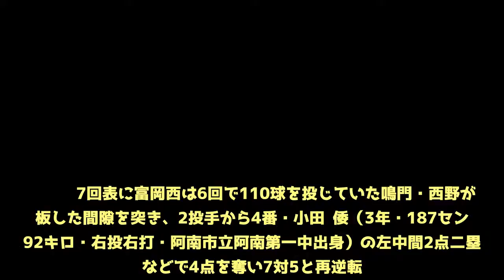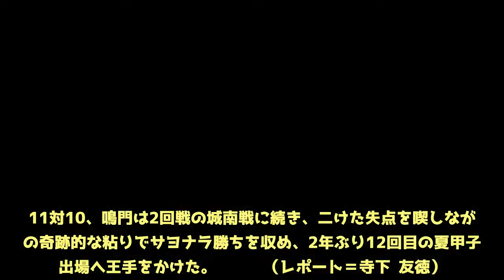鳴門vs富岡西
188分の死闘を制したのは、4点差逆転サヨナラの鳴門！　 　初回に両チームが2点ずつを取り合った時点から乱戦の前兆はあったものの、高校生的に言えば「マジ卍」な展開が最初から最後まで続くとはこの時点では予想だにしなかった。　 　3回表に富岡西が3番・佐藤 亮太（3年・178センチ78キロ・右投右打・阿南市立阿南中出身）の高校通算19号・大会第9号で勝ち越せば、鳴門はその裏二死二・三塁から6番・中村 歩睦（3年・172センチ77キロ・右投右打・徳島松南ヤング出身）の左前2点適時打と、7番・庄野 蓮汰（3年・一塁手・168センチ69キロ・右投左打・徳島東リトルシニア）の右翼線適時二塁打で逆転。　 　中盤は鳴門先発・西野 知輝（2年・左投左打・173センチ72キロ・鳴門市第一中出身）、富岡西先発の浮橋 幸汰（2年・174センチ76キロ・右投左打・阿南市立阿南第一中出身）と6回から継いだ2番手・佐野 健太（3年・180センチ74キロ・右投右打・阿南市立阿南中出身）が粘りの投球で0を並べたが、試合は再び終盤に大きく動いた。　 　7回表に富岡西は6回で110球を投じていた鳴門・西野が降板した間隙を突き、2投手から4番・小田 倭（3年・187センチ92キロ・右投右打・阿南市立阿南第一中出身）の左中間2点二塁打などで4点を奪い7対5と再逆転。1点を返された8回表にも3番・佐藤の適時打などで3点を追加して10対6。そして9回裏・鳴門の攻撃も一死走者なし。富岡西、初の徳島大会決勝進出はほぼ手中にあった。　 　が、さらに誰も想像だにしないドラマはここから待っていた。鳴門はまずは3番・宮崎 龍司（2年・中堅手・左投左打・鳴門市第一中出身）がフルカウントからライト芝生席へ高々とソロアーチをかけると、高校通算20本塁打の4番・三浦 光翔（3年主将・167センチ75キロ・右投左打・生光学園ヤング出身）が中前打・二盗、高校通算15本塁打の浦 和博（2年・右翼手・171センチ73キロ・徳島東リトルシニア出身）が左中間適時二塁打で2点目。そして6番・中村は富岡西・佐野の抜けたスライダーをジャストミート。打球はレフトボール際芝生席に突き刺さる同点アーチ。この瞬間、場内は騒然とした雰囲気に包まれた。　 　富岡西はここで3番手に最速140キロ右腕でもある佐藤を送り込んだが、鳴門は3連続四球を選び一死満塁。ここで1番・塩唐松 宏将（2年・二塁手・168センチ69キロ・右投右打・ヤングあわじ‹兵庫›出身）富岡西4番手から素直なバットコントロールで二塁手頭上を越えるサヨナラヒット。11対10、鳴門は2回戦の城南戦に続き、二けた失点を喫しながらの奇跡的な粘りでサヨナラ勝ちを収め、2年ぶり12回目の夏甲子園出場へ王手をかけた。　  （レポート＝寺下 友徳）